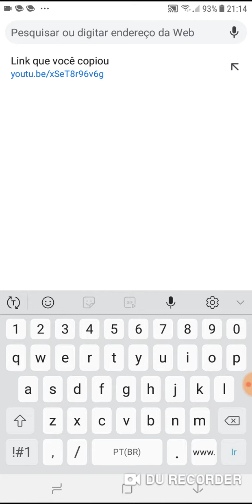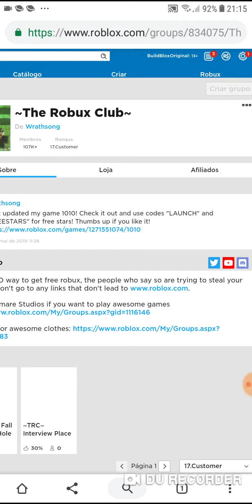Como criar um grupo